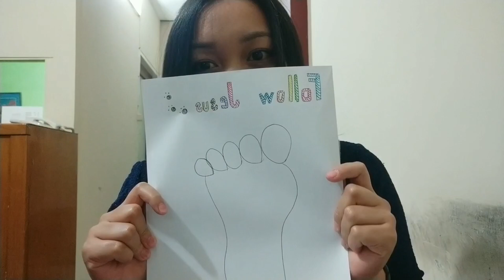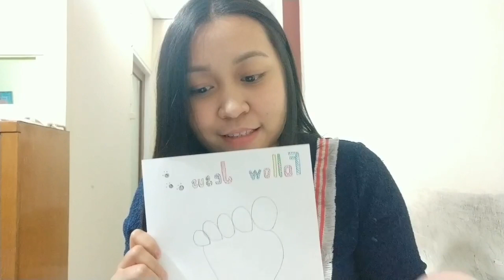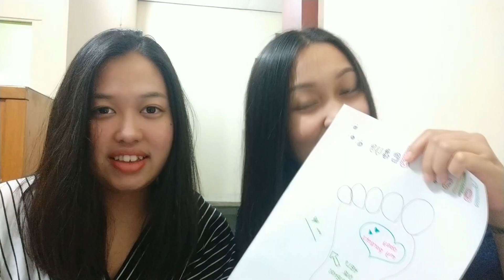KPC Sunday School, 13 September 2020 I 07:00 AM